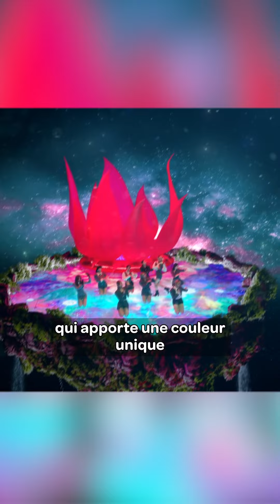[PORTRAIT] Chaeyoung - La Rockstar du groupe TWICE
Aujourd'hui je vais vous parler de ma membre préférée du groupe Twice

Bienvenue dans le portrait de Chaeyoung, la Rockstar du groupe TWICE !

 Née le 23 avril 1999, à Dunchon-dong à Séoul en Corée du Sud, Son Chae-young de son vrai nom mais plus connue sous le nom de Chaeyoung

est une chanteuse, rappeuse et parolière sud-coréenne.

Elle est principalement connue pour faire parti de l'un des groupes de filles le plus populaire de la planète, Twice.

Elle est reconnue pour ses talents de rappeuse, sa créativité artistique, ainsi que son style unique et audacieux.